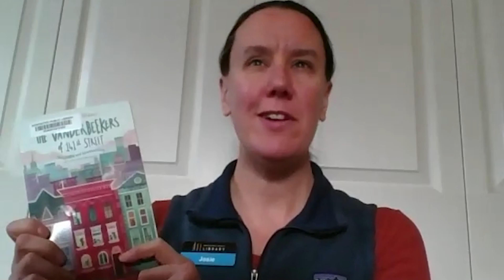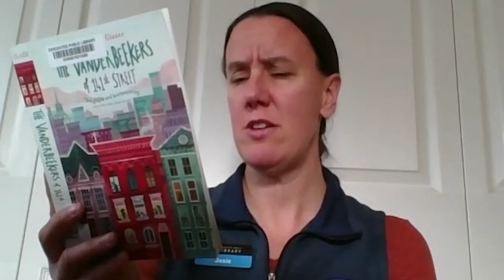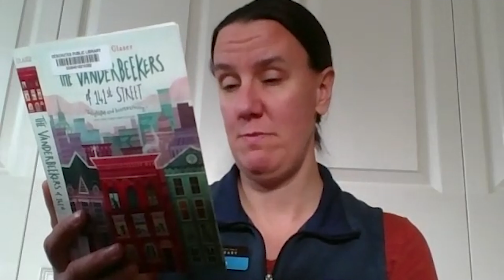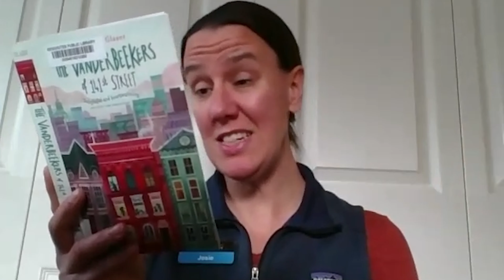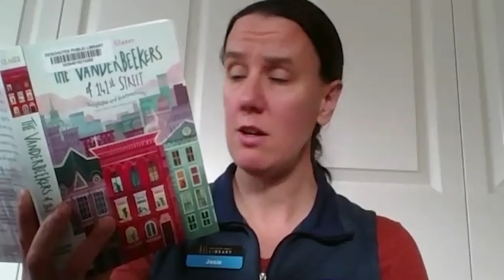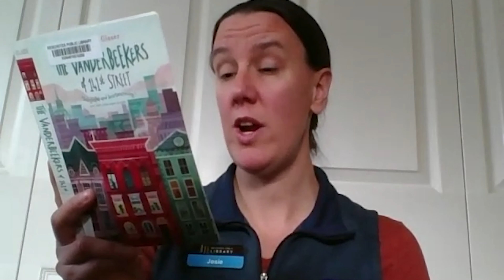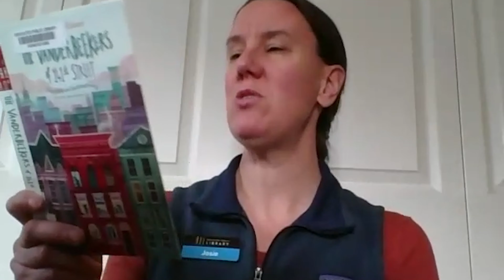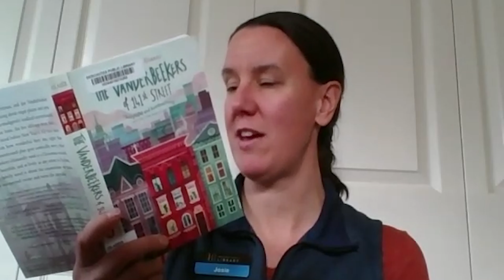The Vanderbeekers of 141st Street Reading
Listen to an excerpt of The Vanderbeekers of 141st Street, by Karina Yan Glaser, and get excited for one of Oregon's Battle of the Books titles for the 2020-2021 school year.

This book is available as a downloadable audiobook via OverDrive (free with your Deschutes Public Library card) or in paper format.

Part one of our three part series around The Vanderbeekers of 141st Street, a 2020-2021 OBOB selection for grades 3-5.